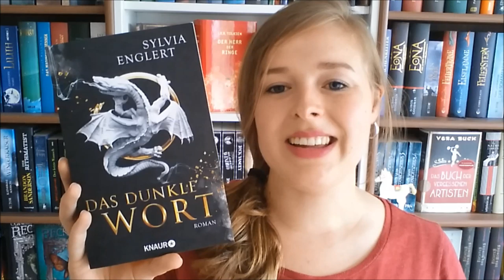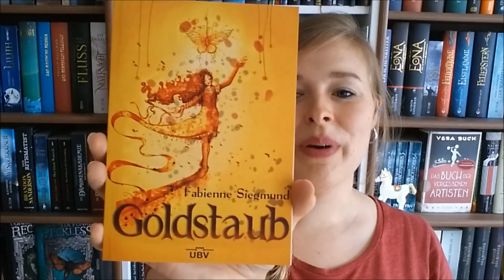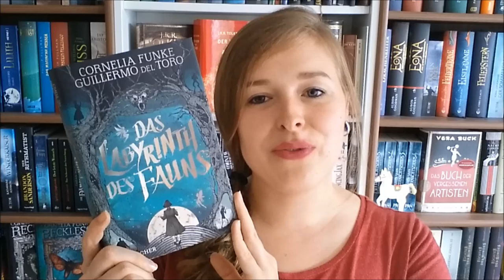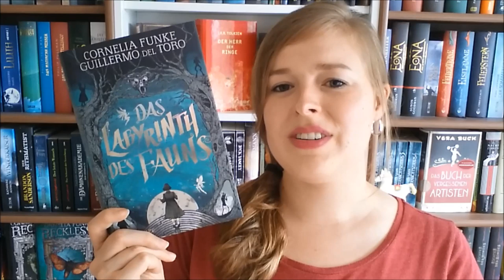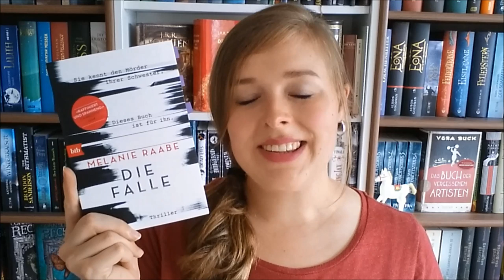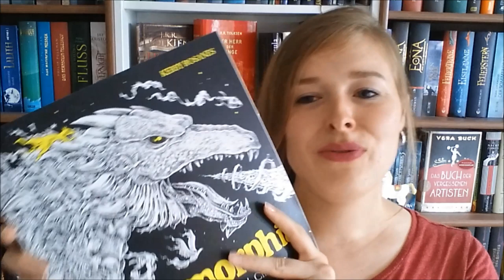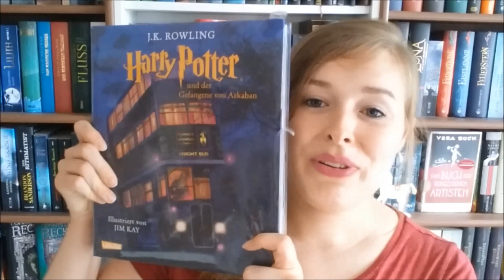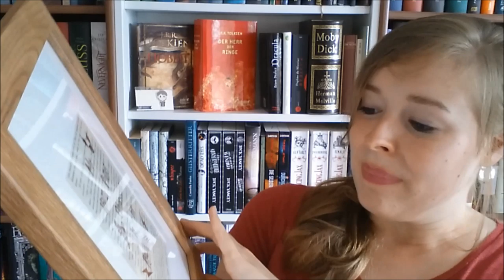Bücher Neuzugänge Juli 19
Gezeigte Bücher:

Das dunkle Wort von Sylvia Englert

"Das Labyrinth des Fauns" von Cornelia Funke

"Goldstaub" von Fabenne Siegmund

"Die Falle" von Melanie Raabe

"Mythomorphia" von Kerby Rosanes (Fantasy Malbuch)

"Die Schöne und das Biest" (Coppenrath Schmuckausgabe)

"Harry Potter und der Gefangene von Askaban" von J.K. Rowling
(Illustrierte Schmuckausgabe)